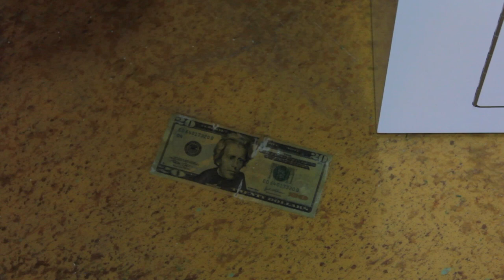Stewart Surfboards: Take A Tour of The Shop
Take a look at Stewart Surf Shop in a whole new way. This is a shop with surprises around ever corner, don't believe us, take a look .